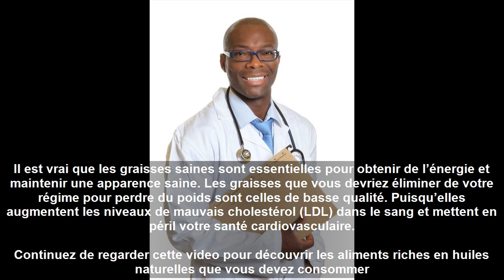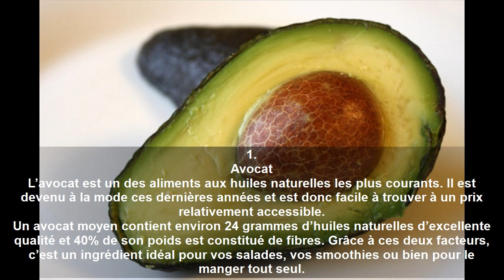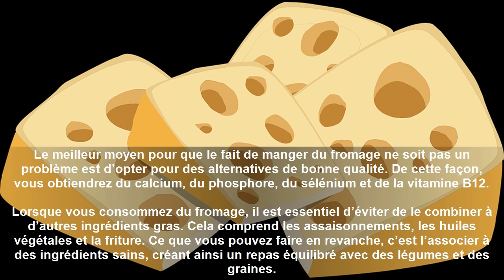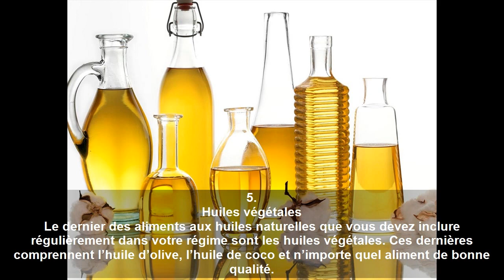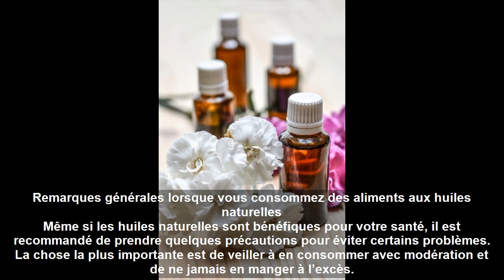Les Aliments Contenant Des Huiles Naturelles Que Vous Pouvez Consommer Pendant Un Régime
Certains aliments aux huiles naturelles non seulement ne vous font pas prendre de poids, mais peuvent aussi vous aider à le contrôler tout en prenant soin de votre santé cardiovasculaire.

Nous avons l’habitude d’associer la perte de poids au fait d’éviter toute sorte de graisses. Cependant, il existe des aliments aux huiles naturelles que vous devez consommer. Il est important de se rappeler que les graisses sont un des nutriments dont notre corps a besoin pour fonctionner correctement.